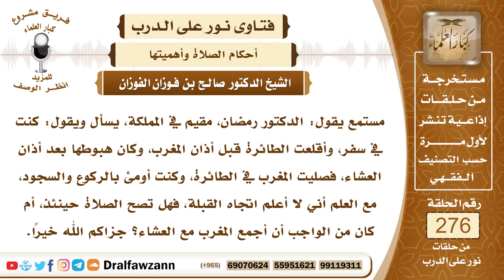4683- شروط صحة الصلاة في الطائرة وهيئتها - الشيخ صالح الفوزان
السؤال: جزاكم الله خيرًا وأحسن إليكم، مستمع يقول: الدكتور رمضان، مقيم في المملكة، يسأل ويقول: كنت في سفر، وأقلعت الطائرة قبل أذان المغرب، وكان هبوطها بعد أذان العشاء، فصليت المغرب في الطائرة، وكنت أومئ بالركوع والسجود، مع العلم أني لا أعلم اتجاه القبلة، فهل تصح الصلاة حينئذ، أم كان من الواجب أن أجمع المغرب مع العشاء؟ جزاكم الله خيرًا.
الجواب: إذا كانت الطائرة أقلعت قبل غروب الشمس فإنك تجمع المغرب مع العشاء جمع تأخير، لأنه وجب عليك المغرب وأنت في الجو، وفي صلاتك في الطائرة كما ذكرت فيه حرج، وفيه نقص في الصلاة أو قد لا تصح الصلاة فيه، أما إذا كان وجب المغرب وأنت في الأرض، غربت الشمس والطائرة لم تقلع وأنت في الأرض، فإنك تصلي المغرب في وقتها وأنت في الطائرة، ولكن عندما تريد الصلاة تتحين مكانا من الطائرة تتمكن فيه من أداء الصلاة على الصفة المشروعة، من استقبال القبلة والركوع والسجود والقيام، وذلك بأن تسأل الملاحين عن اتجاه القبلة وهم يخبرونك بذلك، وتذهب إلى مكان تتمكن من الصلاة فيه من أمكنة الطائرة.

السيرة الذاتية :
للاشتراك في قناة الشيخ صالح الفوزان

14_ الشيخ محمد أمين الشنقيطي
يتيوب

15_سماحة المفتي عبد العزيز آل الشيخ
 يوتيوب

رئيس الفريق
لمشروع كبار العلماء